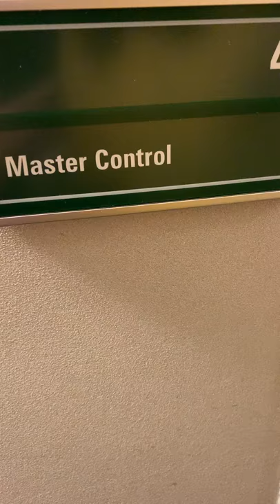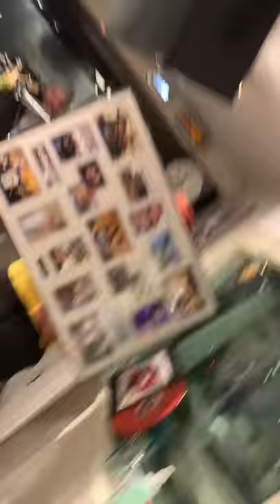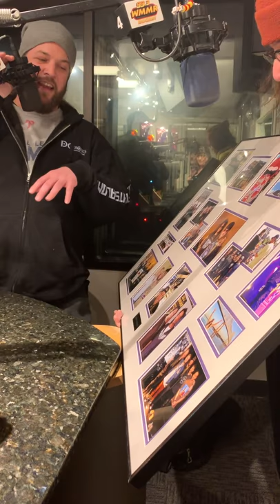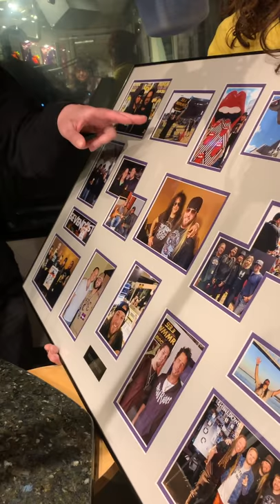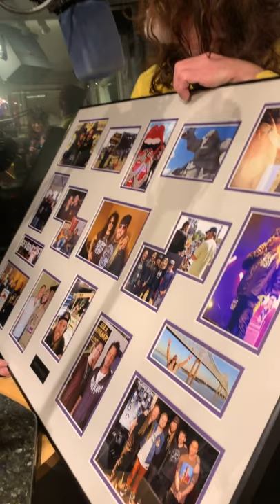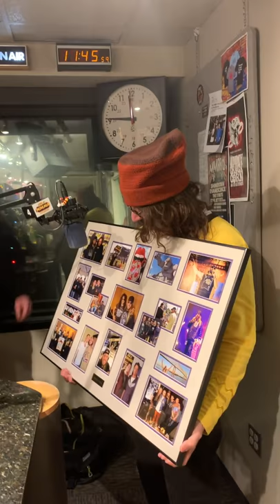Pierre presenting Brent Porche with his "Hall" frame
Pierre Robert has a tradition of asking his wonderful friend Gail for these beautiful photo frame masterpieces. Brent Porche is presented with his in this video.